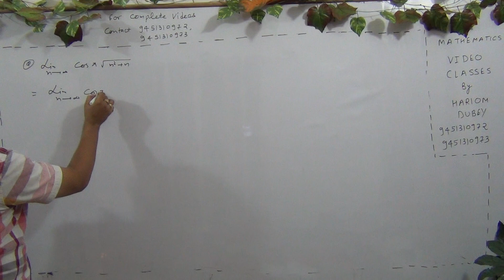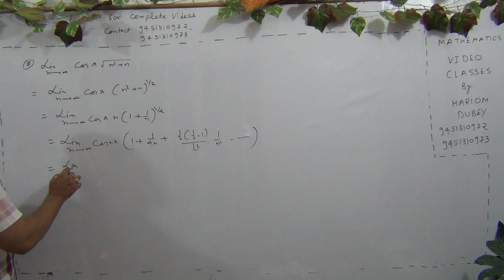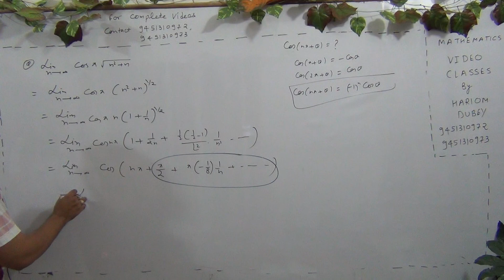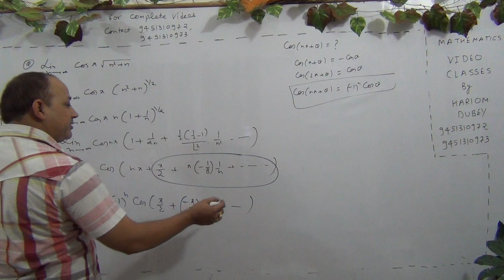limit,continuity ,differentiability&application of derivatives for iit jee mains& advanced(Part-116)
limit ,continuity ,differentiability & application of derivatives for iit jee mains & advanced